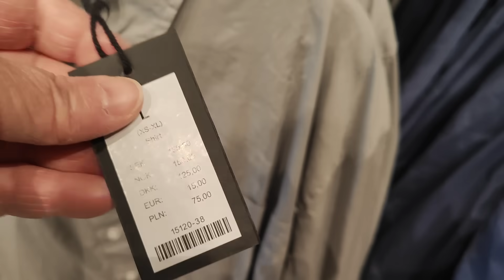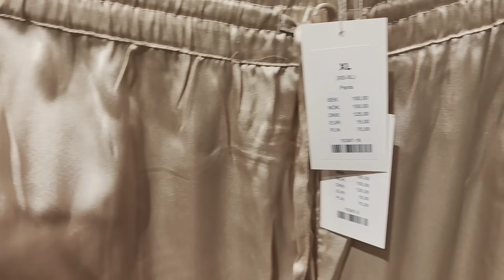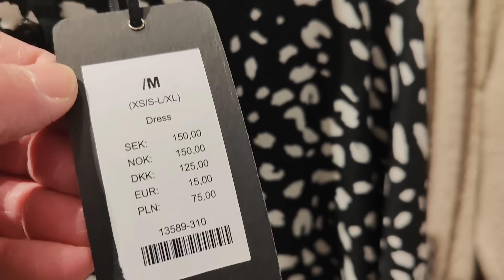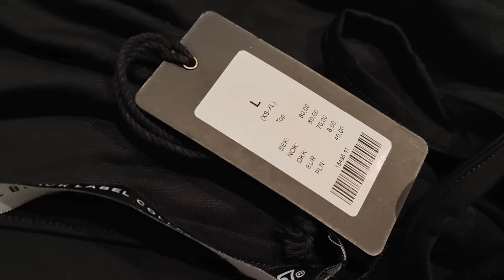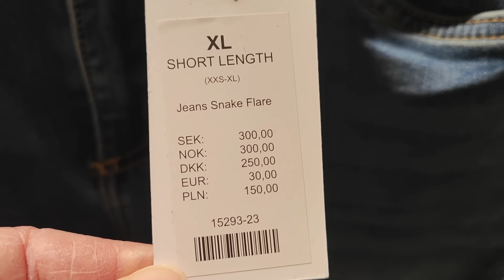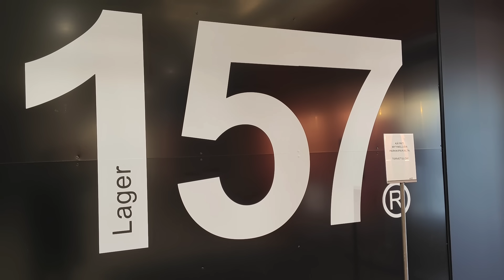Шоковые цены на одежду в Lager 157- Шведский бренд бюджетный шопинг в Финляндии. Скидки. Тренды Блог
- всё для дома в Финляндии